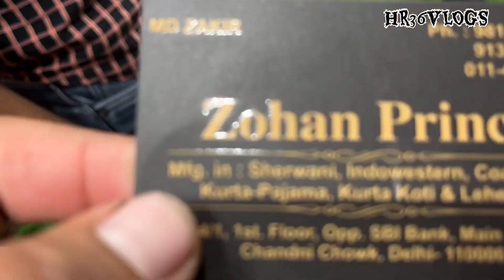Chor Bazaar Delhi | Iphone15 Dslr Camera Gopro Apple, Watch AirPods😱| Jama Masjid Chor Bazaar Delhi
Chor Bazaar Address:- Near lal kila Metro station , Jama Masjid Road